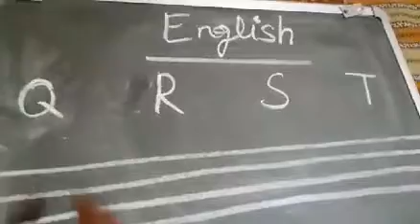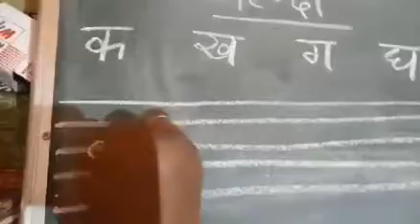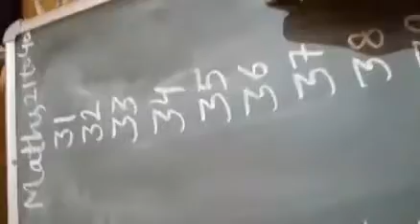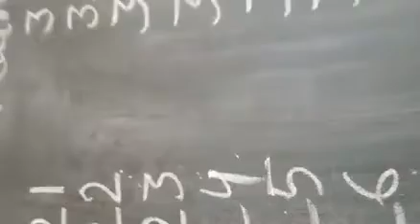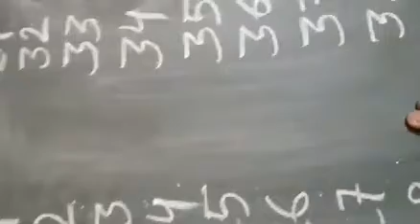Nursery Class Online Session dated 15/09/20